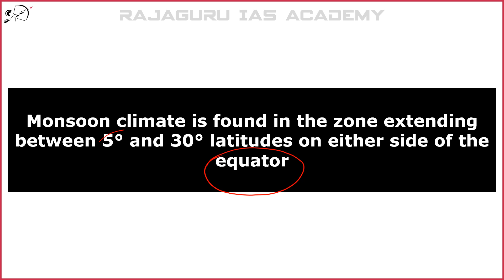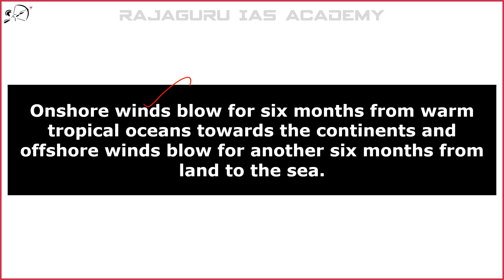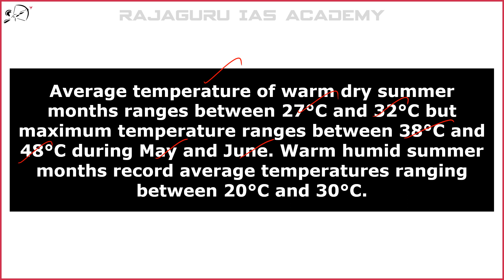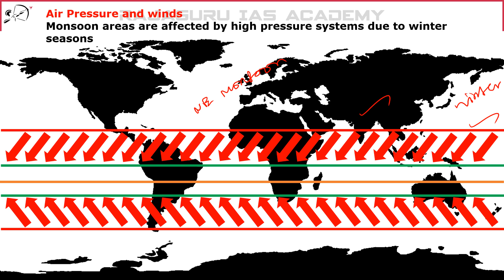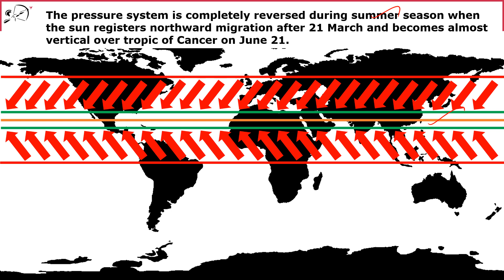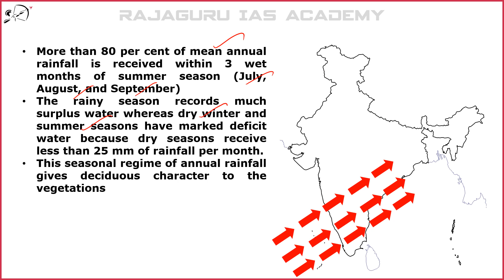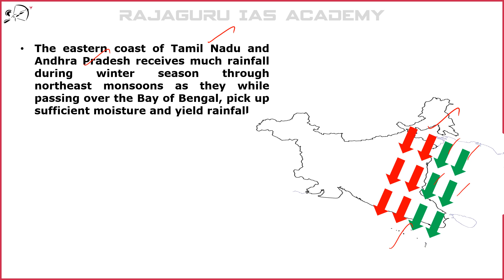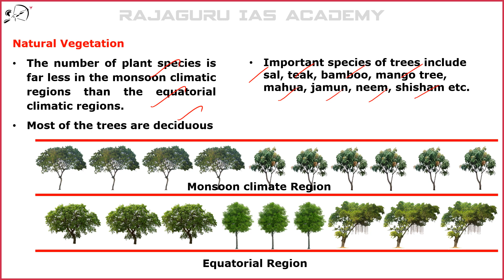Am Climate | Koeppen Classification | Rajaguru Pazhanivel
Monsoon climate (Am Climate) of Koeppen classification is generally related to those areas which register complete seasonal reversal of wind direction.

Monsoon climate is found in the zone extending between 5° and 30° latitudes on either side of the equator

This zone comes under the domain of trade wind belt which experiences seasonal shifting due to northward and southward migration of the sun.

Onshore winds blow for six months from warm tropical oceans towards the continents and offshore winds blow for another six months from land to the sea.

Mean annual temperature is fairly high but summer and winter seasons are sharply differentiated due to northward (summer solstice) and southward movement of the sun (winter solstice).

Monsoon regions receive most of their annual rainfall through cyclonic and orographic types of rains though convective mechanism also yields some rainfall.

The number of plant species is far less in the monsoon climatic regions than the equatorial climatic regions.

Most of the trees are deciduous

Important species of trees include sal, teak, bamboo, mango tree, mahua, jamun, neem, shisham etc.